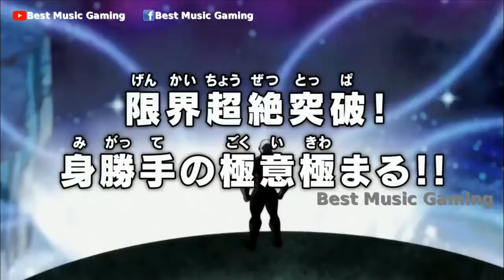Bảy viên ngọc rồng siêu cấp tập 129 trailer